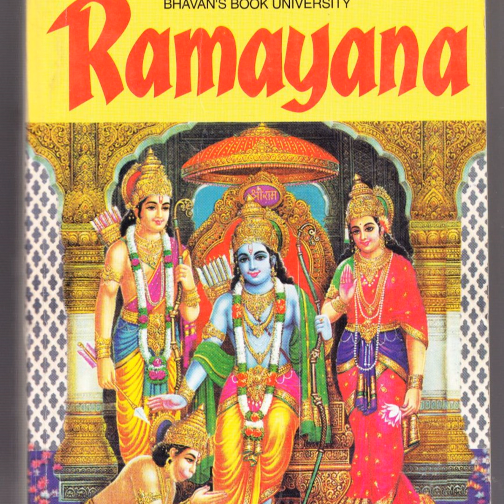Ramayana by C. Rajagopalachari - Audiobook - chapter 12 manthara's evil counsel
13 chapter 12 manthara's evil counsel